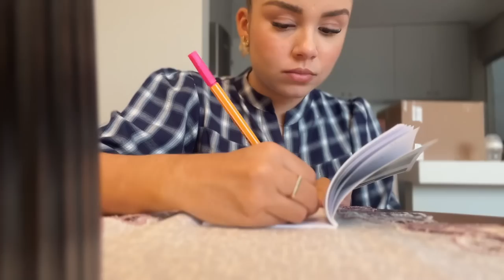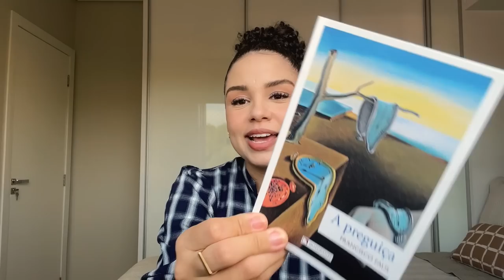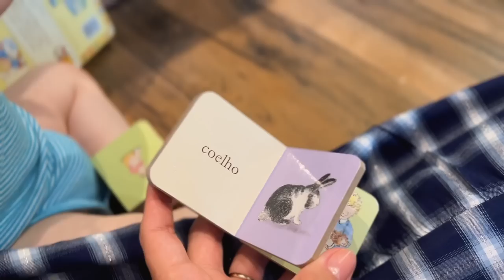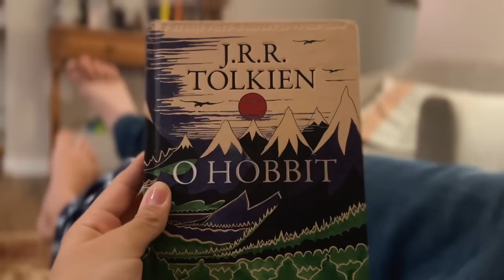Nosso feriado, leitura do momento, conversa sobre preguiça, almoço em família, brincando com Biel…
A preguiça - Francisco Faus